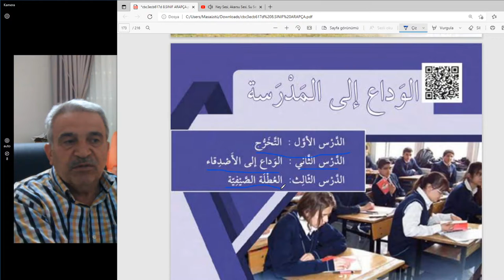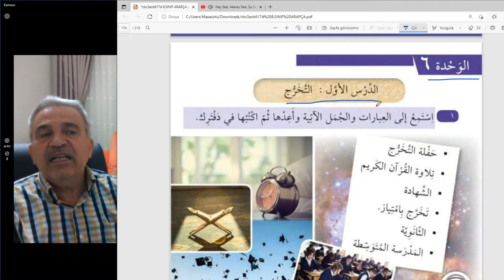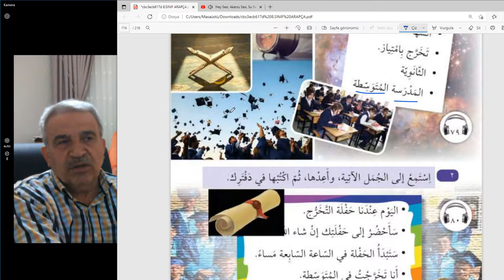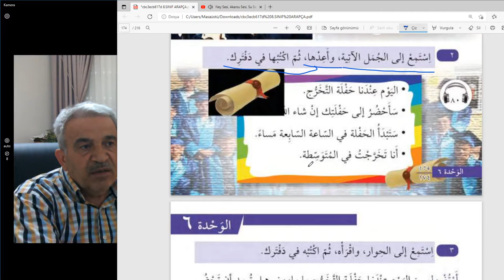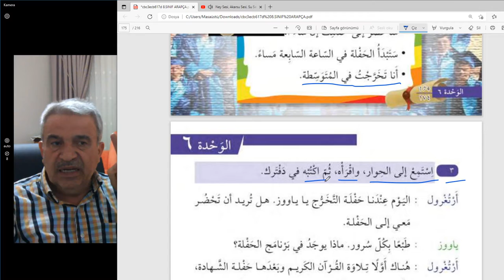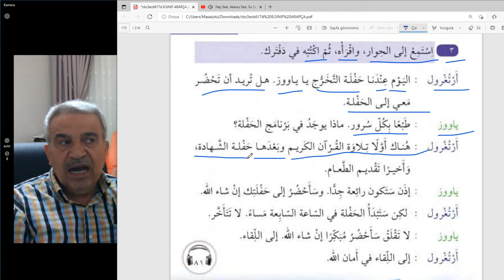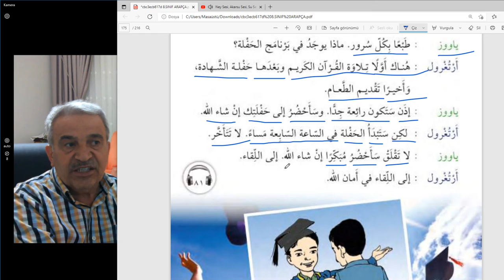Arapça Dersler 8.Sınıf .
6. ünite.172-173.174.ve 175 .sayfalar.
Amaç öğrenmek ve başarılı olmaksa..